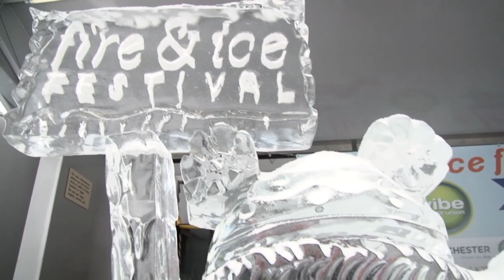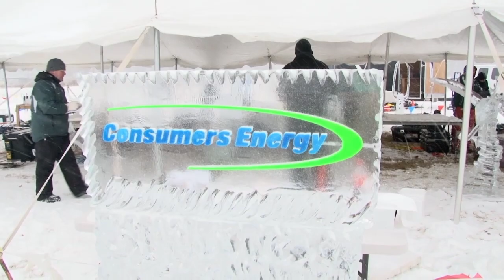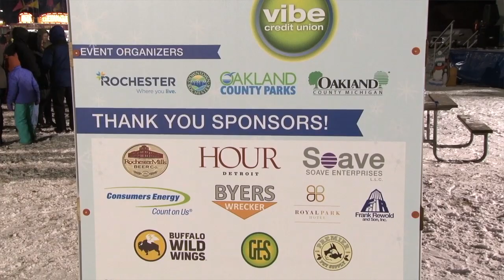CMNtv News - Rochester Fire & Ice Festival 2019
The Fire & Ice Festival in Rochester is one of the premier winter events in Michigan, offering a host of activities such as ice skating, snowshoeing, a tubing hill and dog sled rides, all at a family friendly price – FREE.